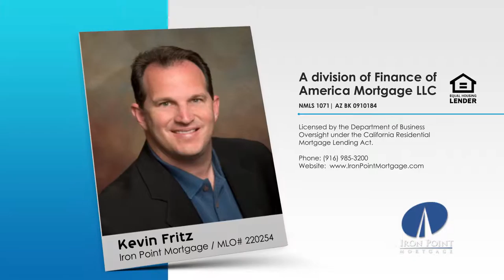Tax Relief for Folks Underwater on a Short Sale or Foreclosure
I have news hot off the press… The Federal Senate Bill, Extension of the Mortgage Forgiveness Debt Relief Act of 2007 passed at the end of the year! This bill provides exclusions for the cancellation of debt income with specific rules and criteria for qualified taxpayers who lost their residence in a foreclosure or sold the residence in a short sale.

Kevin Fritz
MLO #220254
Iron Point Mortgage